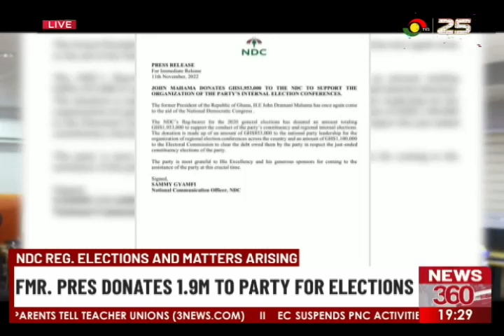Mahama donates 1.9 million Ghana cedis to party for NDC regional elections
Former president donates 1.9 million Ghana cedis to party for elections. The exercise will end on Sunday, 13th November,2022.